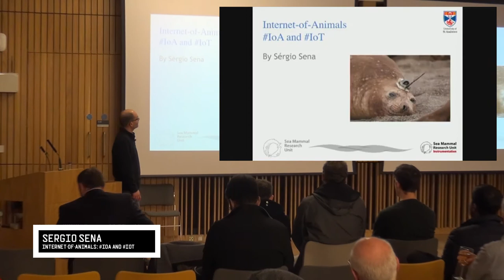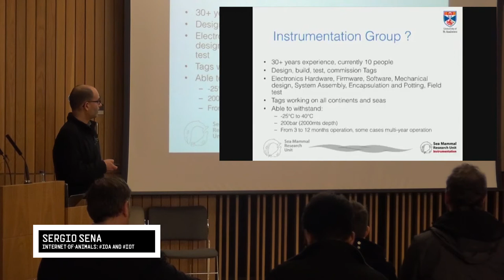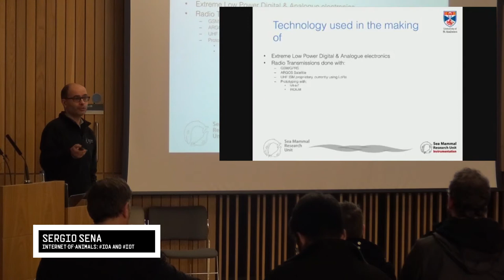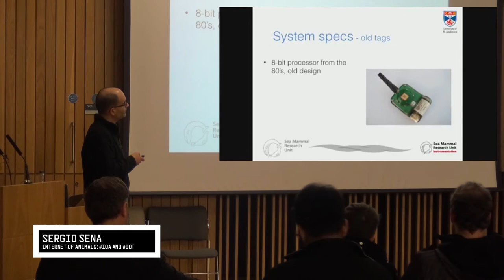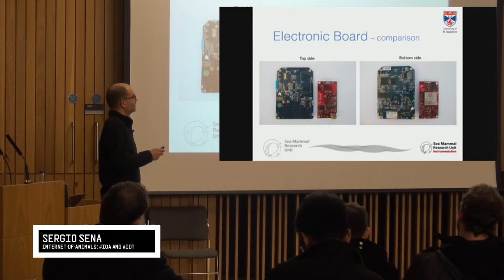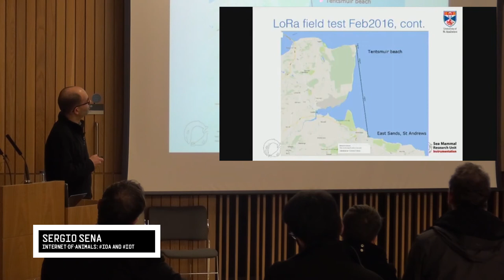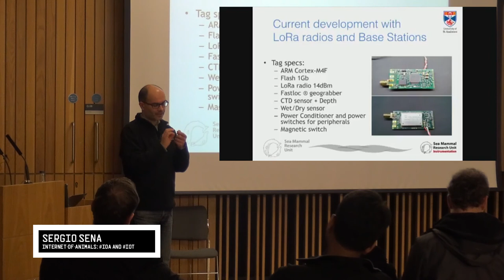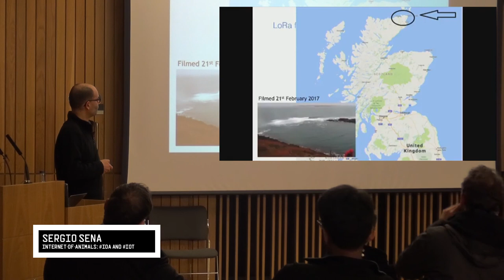IOT//EDI Meetup: Sergio Sena - Internet-of-Animals IOA &